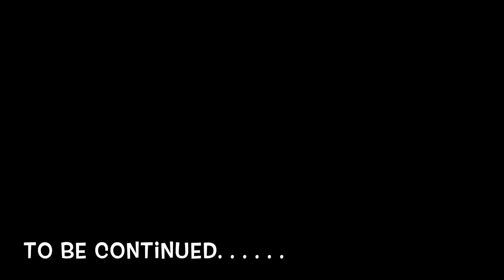Skullgirls lobby matches (Double/Eliza)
Just messing around with some sprite stuff . I swear the cutscenes were HD when I exported them : /